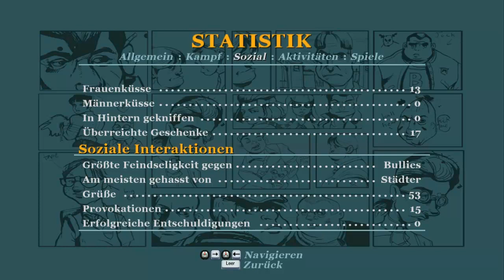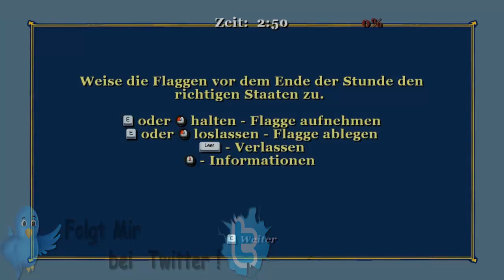Ich hasse Erdkunde : #024 Bully - Die Ehrenrunde [DE/HD] [+18]